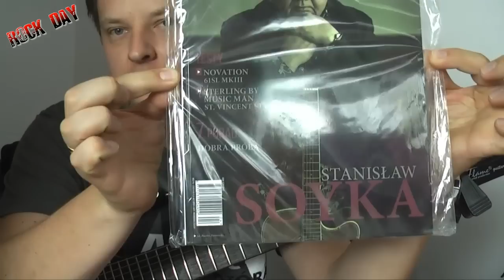Konkurs ROCKDAYPL Obadajcie koniecznie !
ZASADY KONKURSU:
W komentarzach pod filmem piszcie propozycje lekcji w stylu " piec porad na..", " 5 sposobów by..."

Do wygrania gazeta MUZYK kwietniowa.